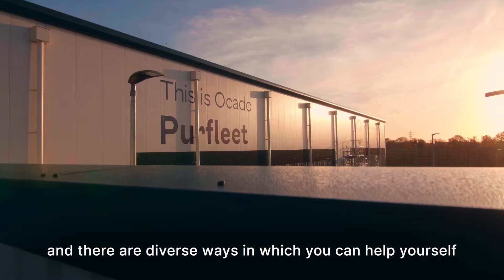WE ARE OCADO GROUP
We created a series of films for global grocery brand Ocado. The brief was to create a stream of content that would aid with recruiting extra staff - particularly Drivers. We shot over a single day at their newest customer fulfilment centre in Essex, talking to 11 actual staff members from a diverse mix of backgrounds. The client was over the moon with the final series of videos - which were reversioned in several formats for individual Social platforms. Shot and Edited by Steve Hammal of Dark Skies Productions